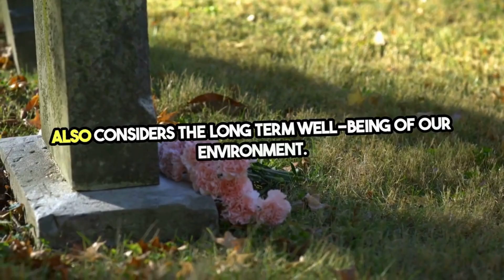Environmental Cleanup After Death Santee, CA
What It Entails and Why It’s Necessary
Environmental cleanup after death involves removing and sanitizing areas where a death has occurred, particularly focusing on minimizing environmental impact. This type of cleanup is necessary not only to restore a safe living or working environment but also to prevent biohazardous materials from harming people and the environment. Traditional methods can be effective but often involve harsh chemicals and techniques that may not be sustainable.

The Impact of Traditional Cleanup Methods on the Environment
Traditional cleanup methods typically use chemical-based cleaners and solvents that can have significant environmental repercussions:

Chemical Runoff: These substances can seep into the soil and waterways, affecting flora and fauna.
Air Pollution: Volatile organic compounds (VOCs) in some cleaning agents can degrade indoor air quality and contribute to outdoor air pollution.
Waste Disposal Issues: Non-biodegradable waste materials contribute to landfill overflow and pollution.
Advantages of Eco-Friendly Cleanup Methods
Switching to eco-friendly cleanup methods offers several benefits that support both the environment and community health:

Safer Products: Utilizing non-toxic, biodegradable cleaners reduces the release of harmful chemicals into the environment, enhancing both indoor and outdoor air quality.
Sustainable Practices: These methods often involve using less water and energy, adhering to practices that support sustainability goals.
Reduced Carbon Footprint: By minimizing the use of hazardous chemicals and optimizing resource use, eco-friendly cleanup methods help reduce the overall carbon footprint associated with death scene remediation.